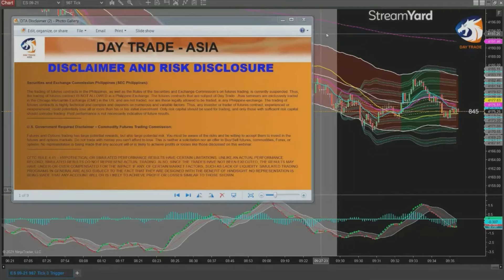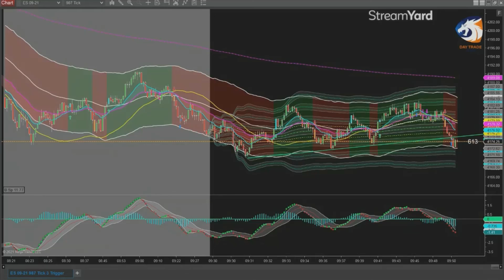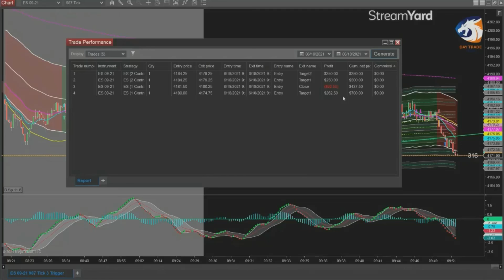Live Trading 06/18/2021 (Summary)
LIVE TRADING E-MINI ES
06/18/2021: (MORNING SESSION)
+4.00 PTS (1 CONTRACT)